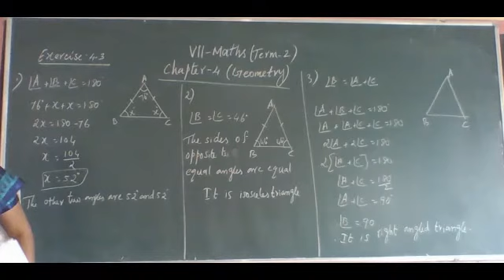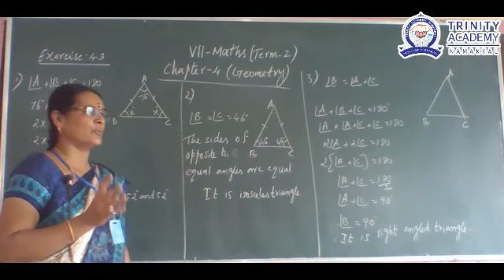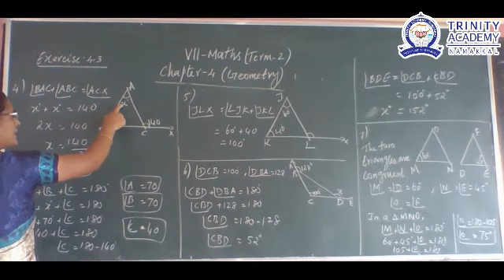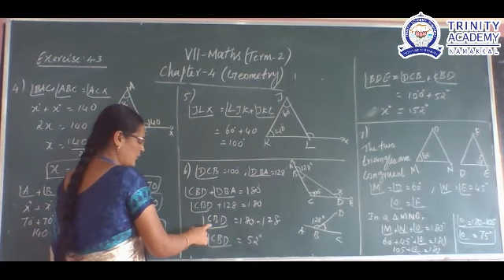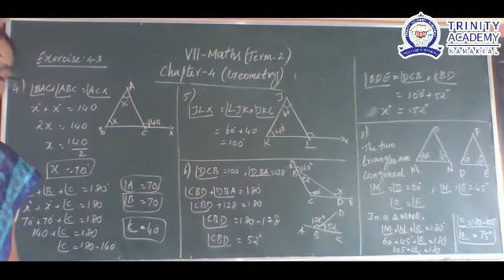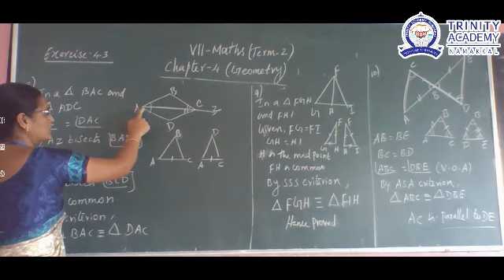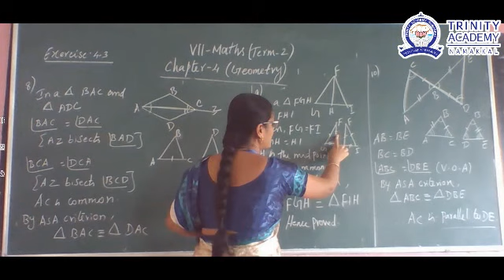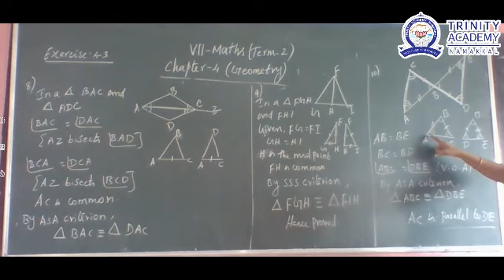VII MATHS CHAPTER 4 GEOMETRY EXERCISE 4 3 PART 1